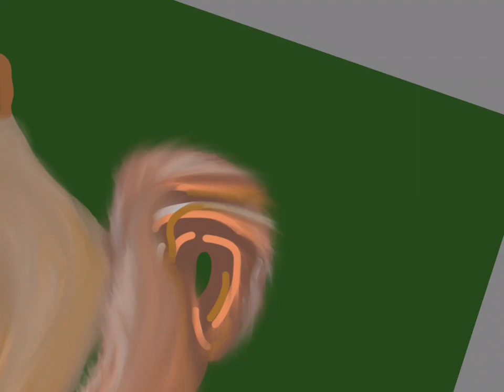Happy National Squirrel Day!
Praise le squirrels 🐿